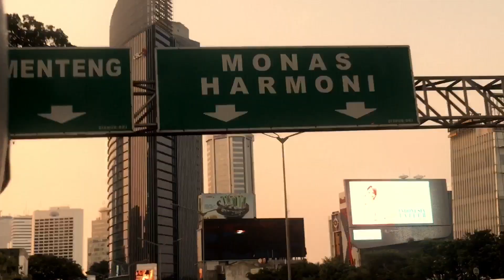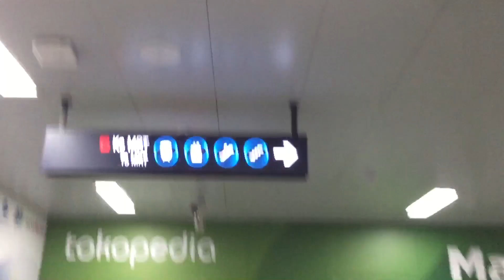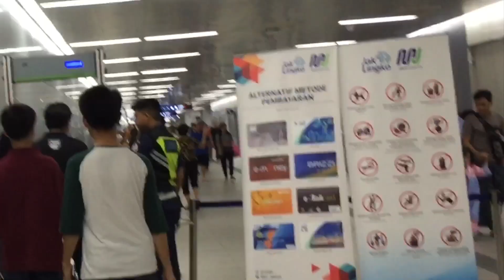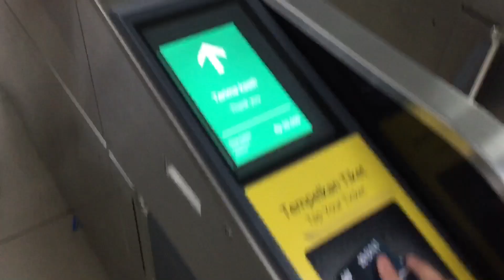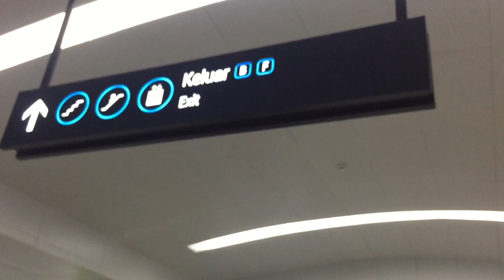MUDIK NAIK MRT JAKARTA BERASA DI LUAR NEGERI😜